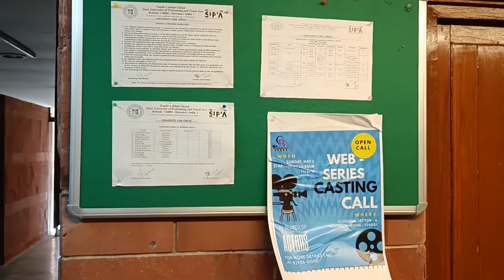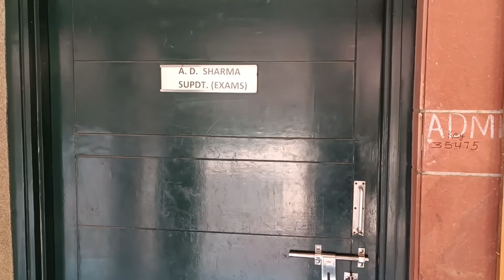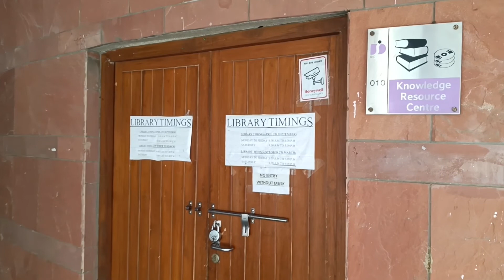Pandit Lakhmi Chand State University of Performing and Visual Arts, Rtk! University Tour !Admission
Visit  Hello friends in this video I discussed about Pandit Lakhmi Chand State University of Performing and Visual Arts, Rtk!

Note :-This video is purpose of education before taking any decision do your research .Traveler bird channel is not responsible for any think